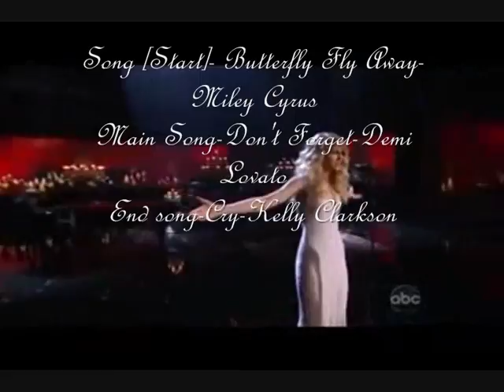Bella Edward [Don't Forget]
This isn't my best, but I am running out of ideas, so I came up with this, if you want some fan made video, send requests, and I'll pick a few of the best and make it, I won't make every request, also, It would be cool if it was non-Twilight related...
Songs used, Butterfly, fly away- Miley Cyrus.
Don't forget-Demi Lovato
Cry-Kelly Clarkson